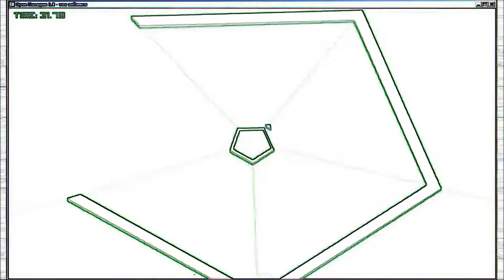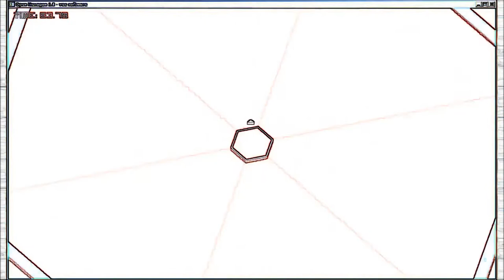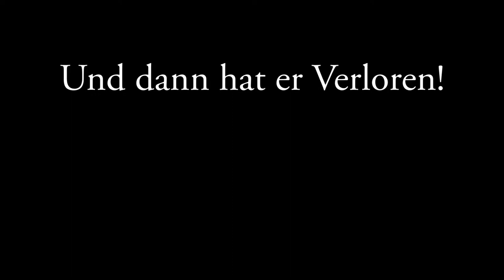SibstLP Open Hexagon - Es ruckelt nicht mehr Song [LYRICS]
SibstLP Open Hexagon - Es ruckelt nicht mehr Song

Lyrics:
du-du-du-du
du-du-du-du
du-du-du-du

Jaha, mein PC hat aufgehört zu ruckeln
jaha

du-du-du-du
du-du-du-du
du-du-du-du

er hat aufgehört
ich kann wieder 24/7 suchten
das gibts doch nischt
ab und zu einen hacker aber das ist nicht so schlimm,
so lang ich zocken kann ist alles in Ordnung
in Ordnung
jaha zocken
ich kann jetzt wieder zocken
zocken ich kann jetzt wieder zocken
äh äh suchten
ich kann jetzt wieder suchten
ja ich kann jetzt wieder suchten
äh äh suchten
äh äh
ja jetzt geht das erst so richtig ab
bis meine finger bluten zock ich am stück
das ist mir scheiß egal ob ich dann keine finger mehr hab
ich muss zocken
bis meine hände komplett abgenutz sind
ja zum zocken
braucht man keine hände, denn ich hab noch 2 gesunde füße-Füße
mit den ich zocken kann
ja man das muss man lehrnen
weil so einfach ist das nischt
ich zock mit den füßen-mit den füßen
das macht spaß ganz ganz viel
du-du-du-du
ich zock mitn fuß
(einen)
HUI
du-du-du-du-du-du
dat geht voll ab
jau
das geht voll ab
Hui